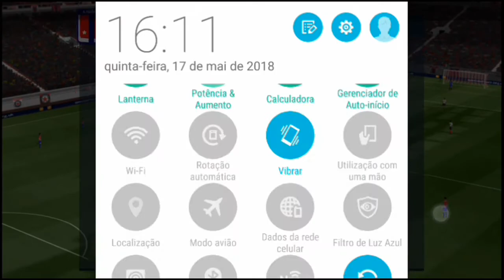FINALMENTE !!! DREAM LEAGUE SOCCER 18 OFICIAL COM SESSÃO DE TREINO INFINITO (SEM ROOT) (Sem Apk/OBB)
*ATENÇÃO* CASO FOR USAR MINHA GAMEPLAY EM SEU CANAL , DEIXEM OS DOWNLOADS PELO MEU VIDEO OU MESMO PELO MEU BLOGGER! CASO CONTRÁRIO SOFRERÁ PUNIÇÕES!